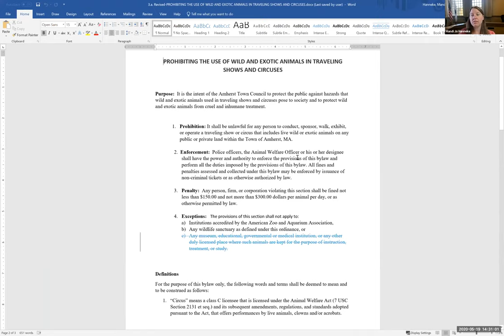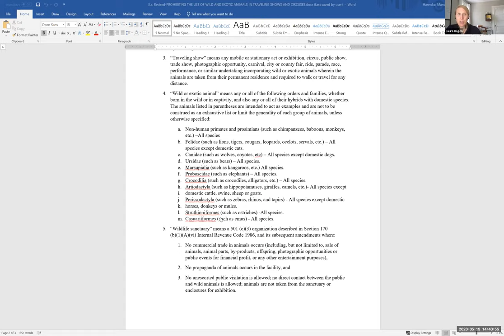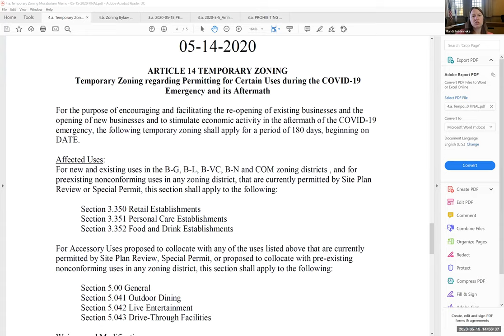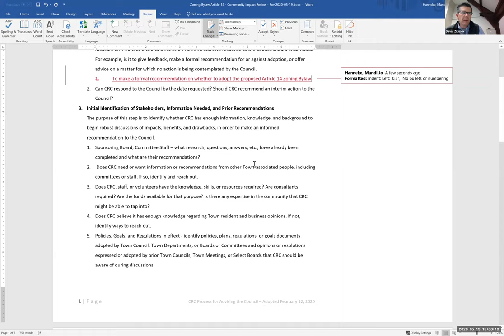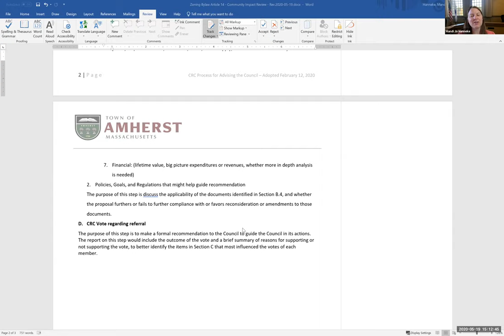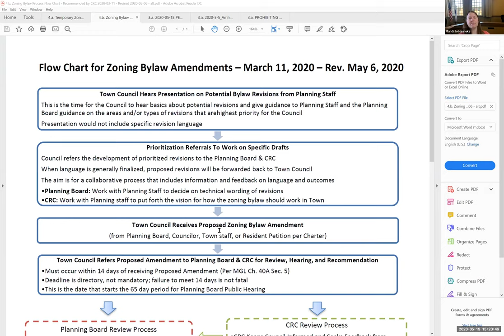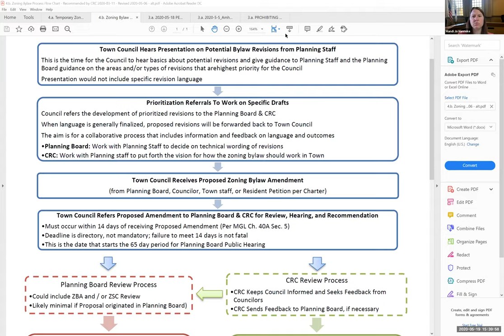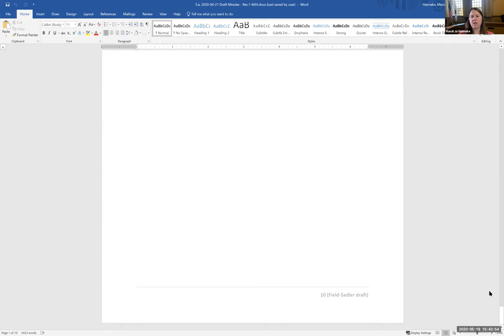Community Resources Committee May 19, 2020